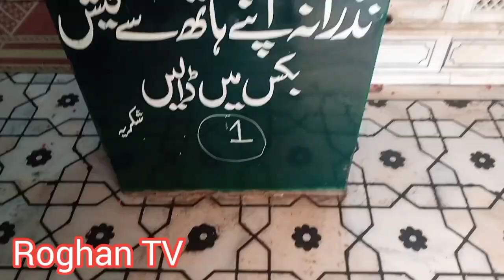Tomb of Hazrat Mian Mir Lahore " Roghan TV" حضرت میاں میر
Mir Mohammed Muayyinul Islam, (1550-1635) popularly known as Sain Mian Mir was a famous Muslim Sufi saint who resided in Lahore specifically in the town of Begampura (in present-day Pakistan). He belonged to the Qadiri order of Sufism. He was born at Sevastan (Sindh) August 11, 1550. He spent most of his life in and around Lahore.A close friend of The Fifth Padshah Guru Arjun Dev Ji he was invited to lay the foundation stone of the Harmandir Sahib, (now known worldwide as the Golden Temple) on 1st Magh, Samvat 1647 (13 January 1588 AD). Mian Mir raised slogans to mourn the martyrdom of Guru Arjun Dev. He never accepted any gift sent by Emperor Jehangir, Emperor Shah Jehan, their Ministers or nobles. He died on 17th Rabiulawwal 1045 Hijri and according to his will was buried beside Mian Natha Ji who was one of his bosom friends in the village of Hashimpur.
Perhaps, his most famous disciple was Dara Shikoh, the eldest son of Mughal emperor Shah Jahan, who had a grand tomb built over Mian Mir's grave, which still is gracefully standing today. The construction of the tomb was in progress when Aurangzeb occupied the throne. He had the red stones that had been purchased by Dara Shikoh for Mian Mir's tomb removed, using them in the Badshahi Mosque of Lahore which now faces the Lahore fort.
Thus Mian Mir's Mazar (tomb) was not built according to the wishes of Dara Shikoh. At the command of Maharaja Ranjit Singh the tomb was repaired and renovated with Rs. 500 being granted from the royal exchequer. The Maharaja attended the fair yearly making large contributions. The fair is still held every year and it is now with the Auqaf Department.
Mian Mir ji is still highly respected by the Sikhs. He was a man who had no prejudice against any religion and had a very deep love of Guru Nanak's Institution. He travelled often to Amritsar to meet with Guru Arjan Dev ji. In turn whenever the Guru visited Lahore, he would always meet with Saint Mian Mir.